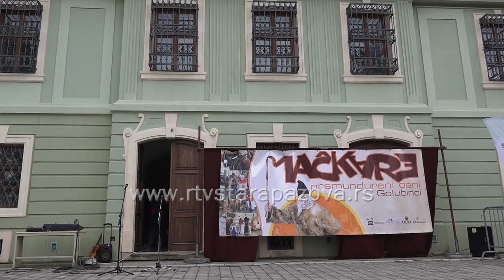Na ovogodišnjim Mačkarama 200 maski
Nakon jednogodišnje pauze u Golubincima su ponovo održane Mačkare, tradicionalni pokladni običaj, koji su pre 250 godina na ove prostore doneli Hrvati iz Dalmacije. Subota je bila u znaku pokladnog jahanja, a nedelja je donela karneval. Golubinčani bi uskoro trebalo da postanu članovi Federacije evropskih karnevalskih gradova, što će im omogućiti saradnju sa evropskim karnevalima.